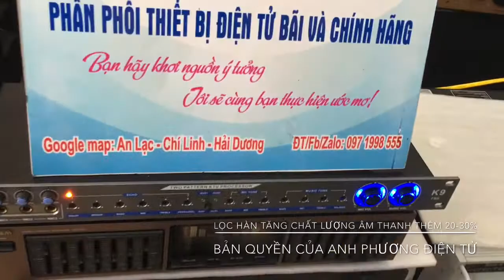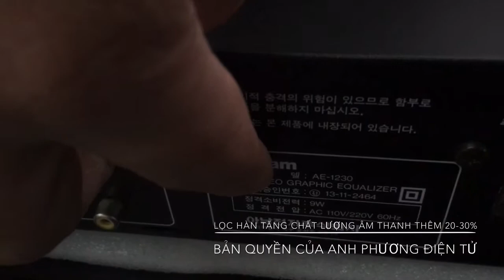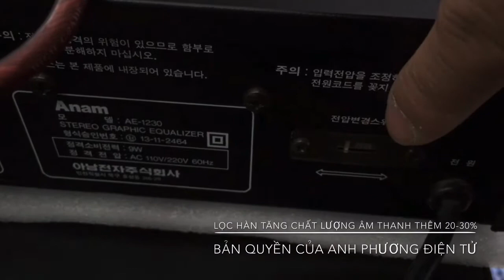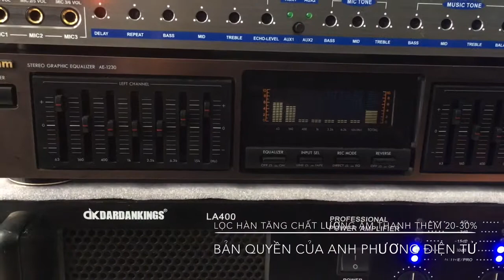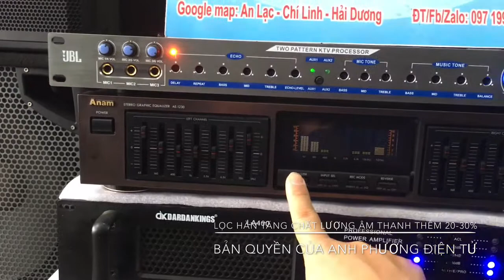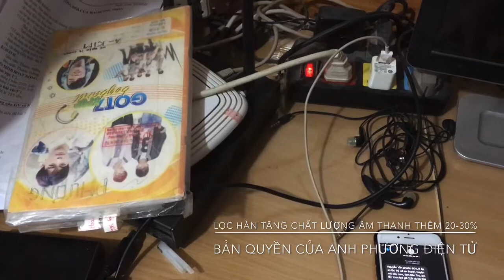Lọc Hàn quốc Anam tăng sức sống cho bộ cấu hình giá 2,5tr gọi e 0971998555